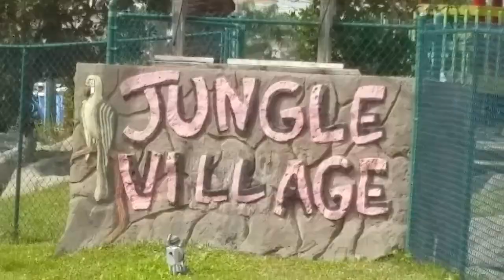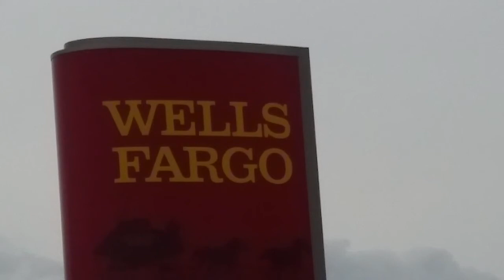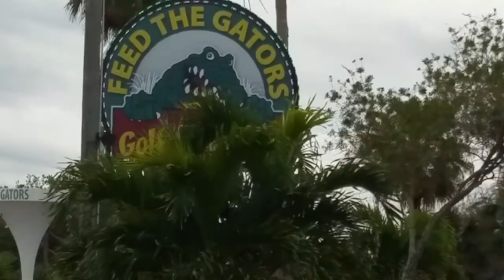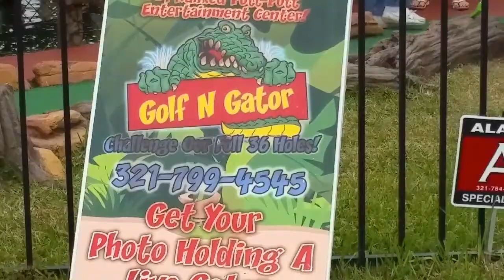Awesome Trip (16)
It's Sunday January 31st and it's the last day of our trip. We are back in Port Canaveral Florida. Our flight isn't until 9:50 so it's time to make the most of this last day.